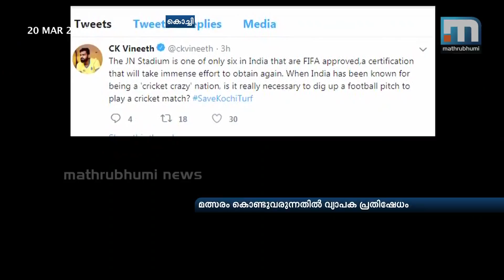Protests Erupt Against Move To Bring Intn'l Cricket To Kochi | Mathrubhumi News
Kochi: Widespread protests have erupted following a move to bring back cricket to the Kaloor international stadium. Footballers CK Vineeth and Rino Antony alleged that it is part of a design to kill soccer with cricket. Ian Hume asked whether cricket would be allowed to be played at Eden Gardens in Kolkata. The Kaloor stadium was renovated and raised to international standards at the cost of crores of rupees so as to hold the under-17 FIFA world Cup.